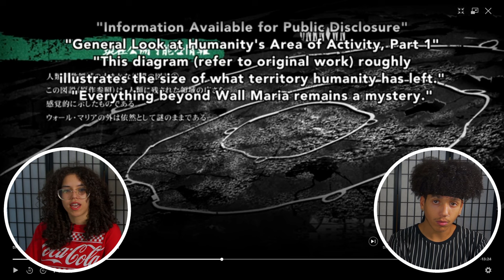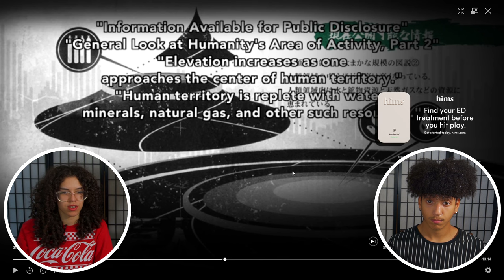ATTACK ON TITAN 1x2 "That Day" REACTION | Couples Reaction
Zay and Emily react to ATTACK ON TITAN Season 1 Episode 2 "That Day - The Fall of Shiganshina: Part 2" We hope you enjoy our reaction and get ready for more reactions to come!

Intro: (0:00)
Reaction: (00:07)
Outro: (9:57)